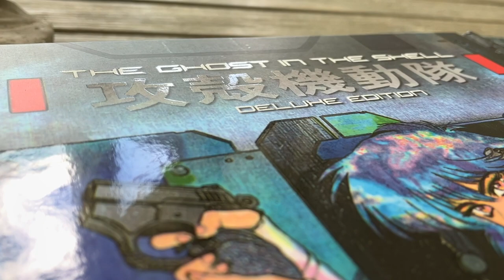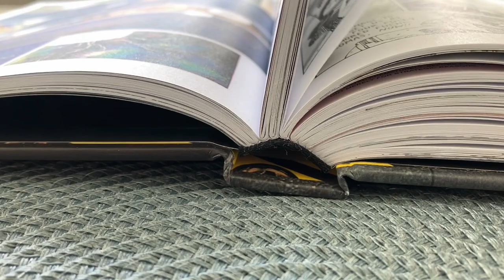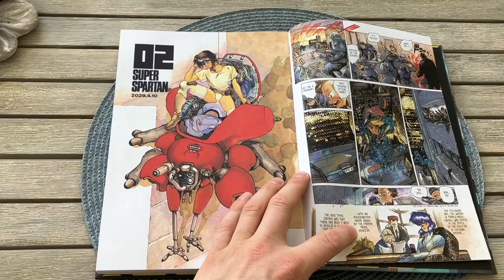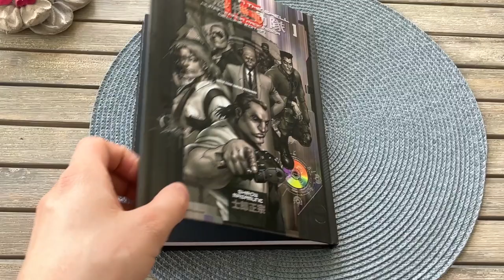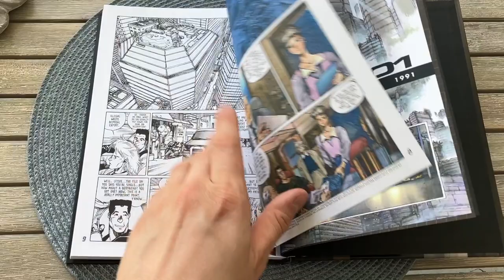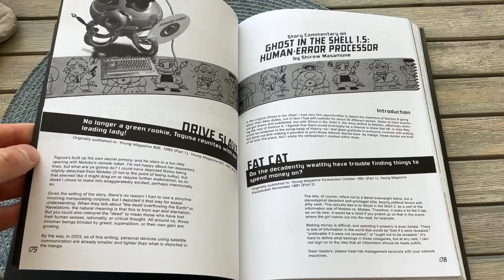Ghost in the Shell & Human-Error Processor: Deluxe Edition – Masamune Shirow / / Kodansha Comics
Time-table:

Binding 00:00
Ghost in the Shell 01:36
Human-Error Processor 03:51
Outro 05:31

Here we have Ghost in the Shell, the Japanese manga series written and illustrated by Masamune Shirow and published by Kodansha Comics.

Ghost in the Shell is a cyberpunk manga set in the mid-21st-century Japan. It contains many of Masamune’s Shirow own thoughts on philosophy and sociology; the advancement of technology, thoughts on identity and the nature of consciousness.

In this video I show two deluxe editions. Ghost in the Shell and Ghost in the Shell 1.5: Human-Error Processor.There’s also a third deluxe volume containing Ghost in the Shell 2: Man-Machine Interface, which I don’t own currently, since I bought the first two volumes separately. But the two volumes shown in this video are the same as the ones you get in the complete box-set.

Both books are bound in paper, but Ghost in the Shell has a sewn binding while Human-Error Processor has a glued perfect binding. The paper is fairly thick and the image quality is good. The books open up well.

/ / /  Music

Landing – Godmode
Traversing – Godmode